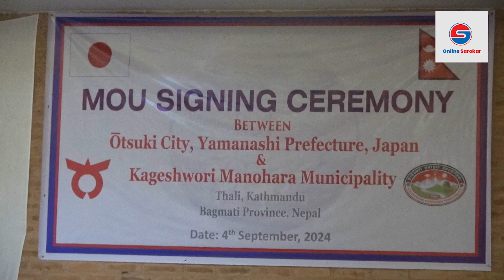जापानको ओत्सुकी र नेपालको कागेश्वरी मनोहरा बीच भगिनी सम्बन्ध कायम, के भयाे समझदारी ?